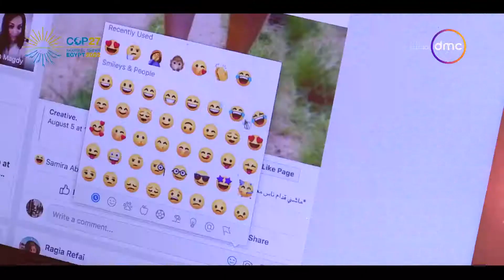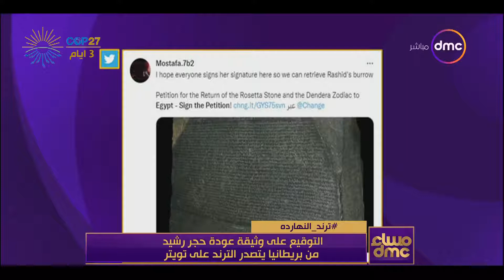مساء dmc - التوقيع على وثيقة عودة حجر رشيد من بريطانيا الترند على تويتر